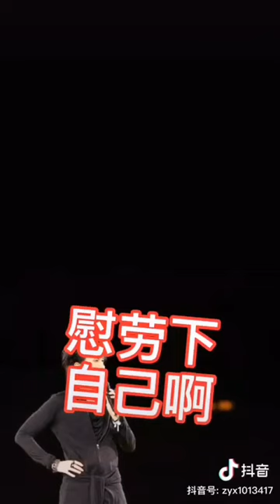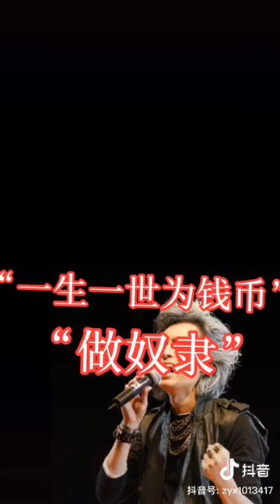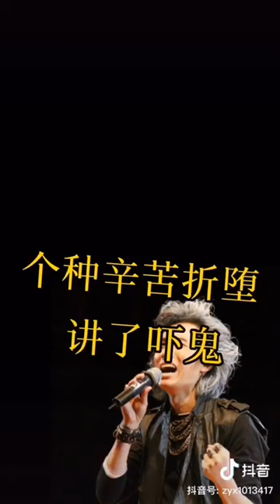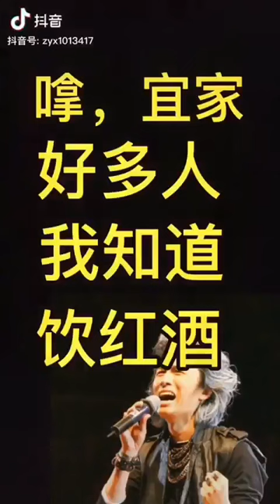黃子華金句-dayo wong 棟篤笑